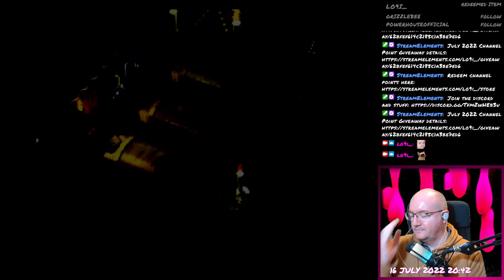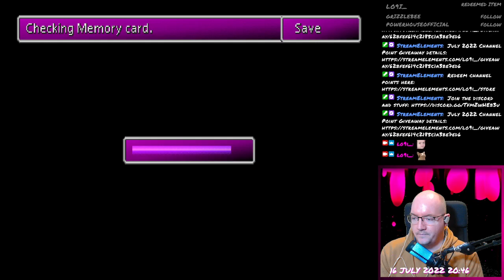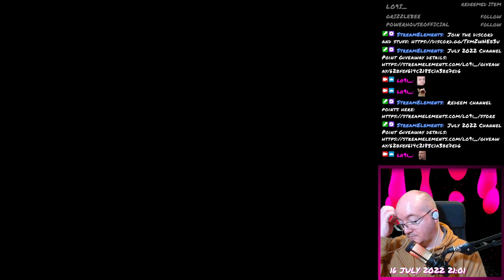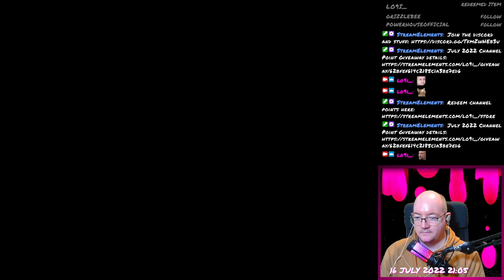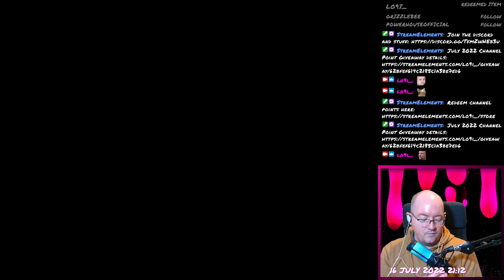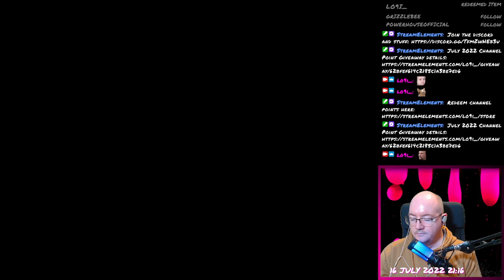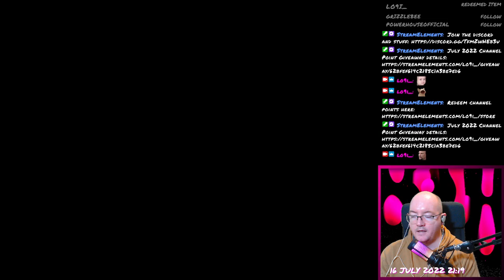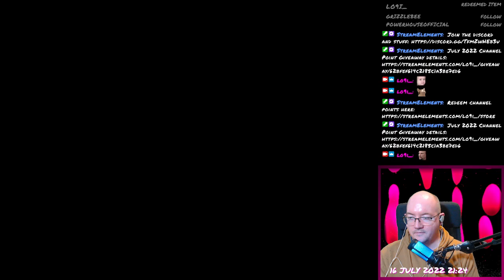Final Fantasy VII - 090